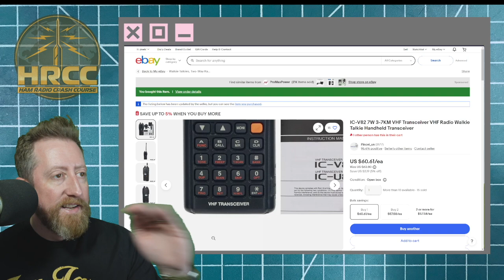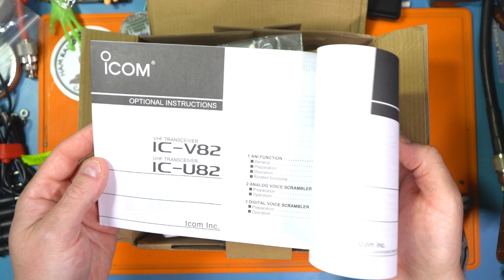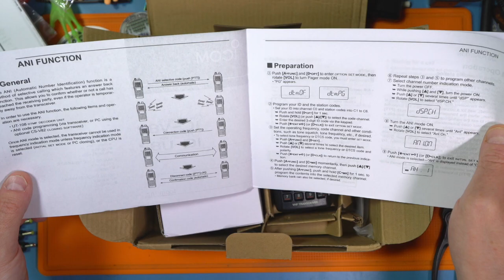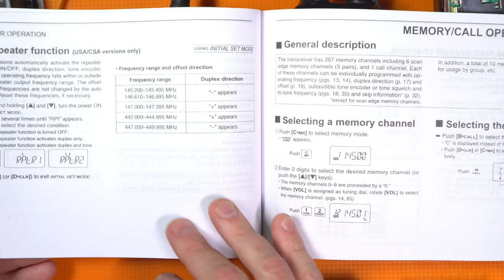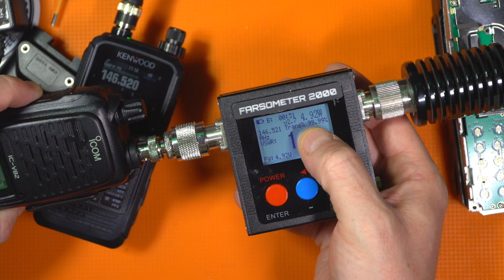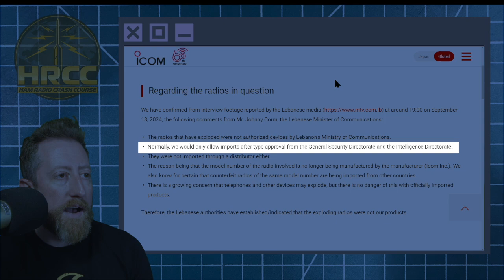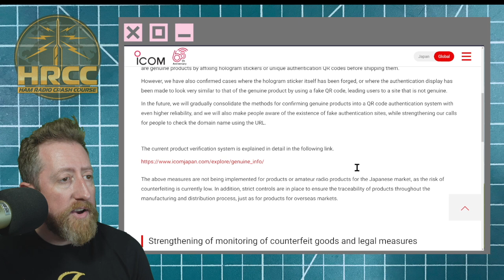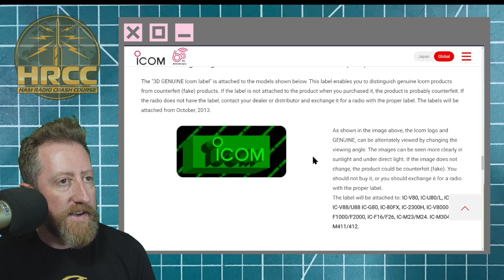Is This The Hezbollah Radio? ICOM IC-V82 Clone?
Here is what showed up at my door after buying a few ICOM IC-V82 radios off eBay.